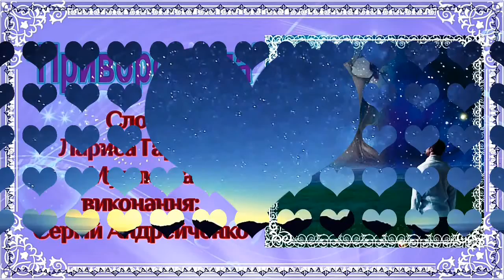ПРИВОРОЖИЛА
Слова:
Лариса Гараган
Музика та виконання:
Сергій Андрейченко